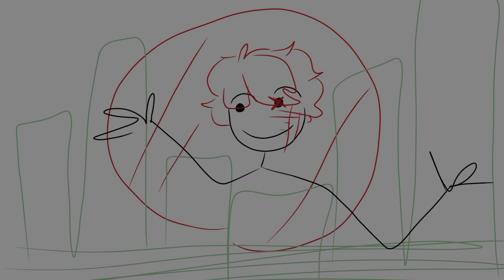Appetite of a People-Pleaser || Fukase Cover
Art: Me
Original Song: Ghost and Pals
VSQX: Ghost and Pals